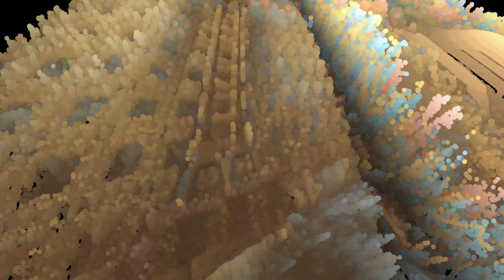Dynabee - Slashed (2024 EDM) 100bpm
Dynabee is a Music Producer From New Zealand